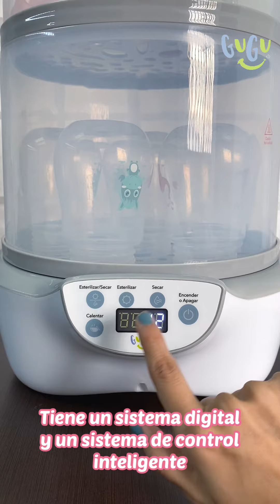Esterilizador y Secador Gugu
* Fácil funcionamiento: si estás luchando con tu bebé en tus brazos, el panel de control LED de pantalla táctil facilita las cosas. El calentador y secadora Elechomes cambiarán al modo de secado y se apagarán cuando termines automáticamente. ¿Qué es aún mejor? El cuerpo transparente te muestra el proceso.

* Maneja cualquier tamaño de botella: nunca te quedes sin espacio con los 2 estantes de vapor. Puede adaptarse hasta 10 biberones estándar. Los biberones largos como el biberón Dr. Brown de 8 onzas también se ajustan cómodamente. Este calentador de biberones también puede manejar chupetes, mordedores o accesorios para sacaleches

* La seguridad es lo primero: nada es más importante que la seguridad de tus seres queridos y de ti. Este producto no contiene BPA. La protección en seco garantiza que no funcione sin agua en la bandeja, prolongando la vida útil del dispositivo. La rilización cronometrada garantiza que todo se limpia correctamente.

* Limpieza en segundos: puedes limpiar y desincrustar el dispositivo rápidamente. (Se recomienda llenar la bandeja de agua con agua destilada, lo que puede reducir en gran medida la acumulación de incrustaciones)